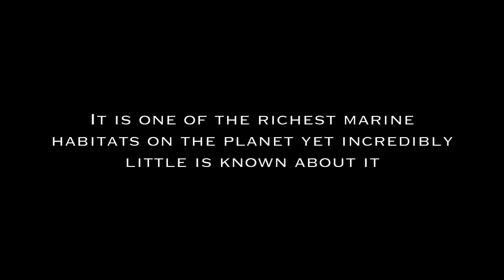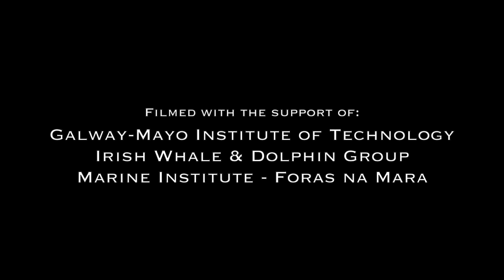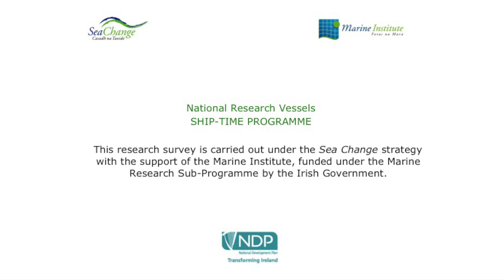Killer Whales on the European Continental Shelf filmed from the RV Celtic Explorer in September 2014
Short trailer (with first seen Orca/Killer Whale footage) for a documentary on GMIT scientists and their annual work aboard the national research vessel RV Celtic Explorer. Directed/Filmed by Tony Whelan
Shot in September 2014 over 6 days up to 200nm off the Irish coastline.
Uploaded (1080p) ungraded.
Filmed on Panasonic GH4
Lens:
Lumix G Vario 7-14mm f/4.0
Lumix G X Vario 12-35mm f/2.8
Lumix G Vario 14-140mm f/3.5-5.6
Lumix G Vario 100-300mm F/4.0-5.6
Edited iMovies